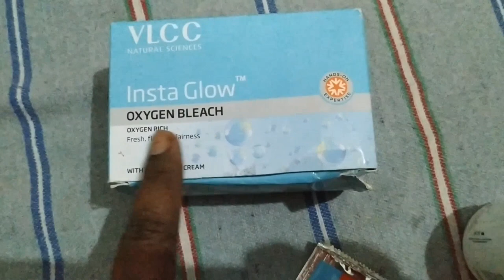How to apply Heena on hair at home | Mega mehndi review+Demo | हम दोनों ने साथ में की मेहन्दी अप्लाई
HEALTHY TIPS